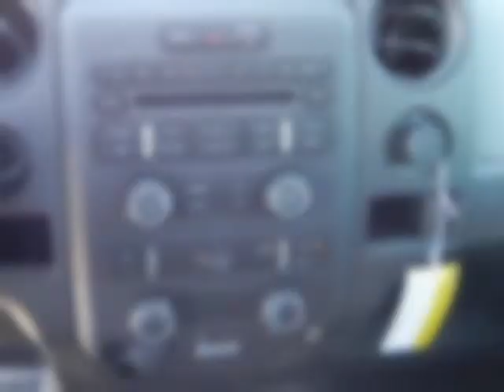2013 FORD F-150 2WD Regular Cab 6-1/2 Ft Box XL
2013 FORD F-150 2WD Regular Cab 6-1/2 Ft Box XL
VIN: 1FTMF1CM2DKD47053

Randall Noe Ford Mercury presents this 2013 FORD F-150 . Represented in GRAY. Under the hood you will find the 3.7 Liter 6 Cylinder 24 Volt MPFI Dual Overhead Cam Flexible Fuel coupled with the AUTOMATIC.Options and Safety Features:Nicely equipped with AdvanceTrac w/Roll Stability Control (RSC), Anti-lock braking system (ABS), Auto lock safety belt feature for child seats, Dual note horn, Dual stage driver & passenger front airbags, Dual stage driver & passenger seat-mounted side airbags, Outboard front lap & shoulder safety belts -inc: height adjusters, pretensioners, energy management retractors, Safety Canopy front side curtain airbags, SOS post crash alert system, Tire pressure monitoring system.Randall Noe Ford Mercury WE WILL BEAT ANY DEAL! At Randall Noe Ford Mercury our goal is to provide you with an excellent vehicle purchase and ownership experience. For the finest in personal customer service, please contact the Internet Department directly through this website.Also, please note, we take great care to keep our listings up to date, however our inventory changes daily and not all inventory is online. If you do not see what you are looking for, then please call.We look forward to providing you with excellent customer service and welcoming you as a Randall Noe Ford Mercury client.You can reach us at %CGPHONE% or by visiting us